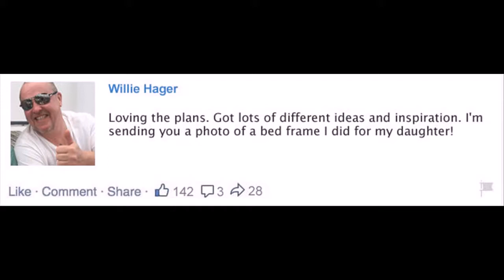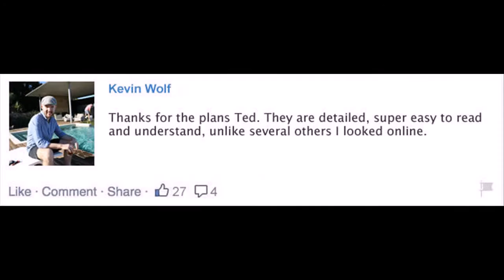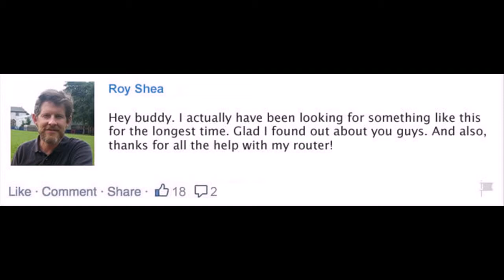woodworking keepsake box Caribou